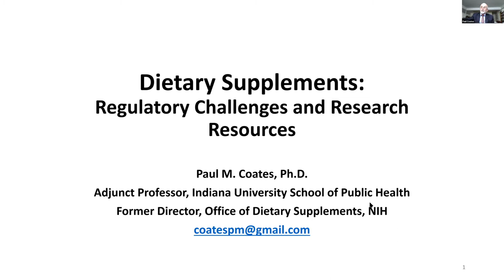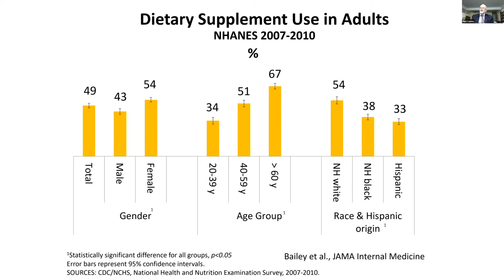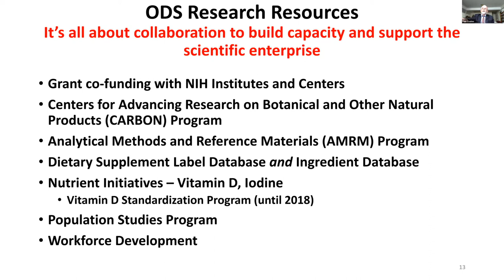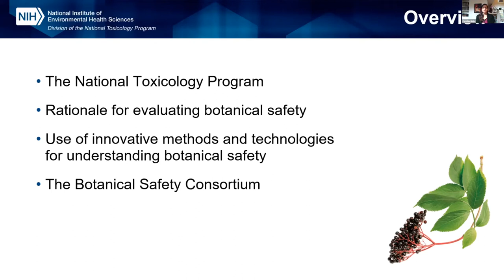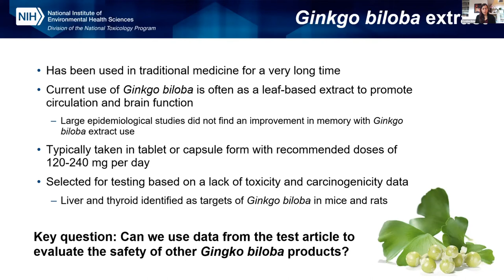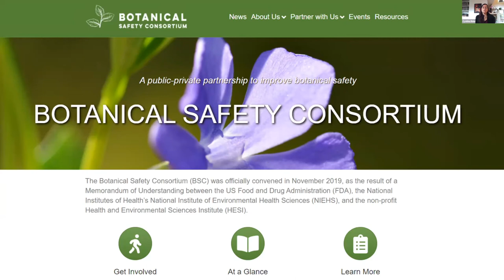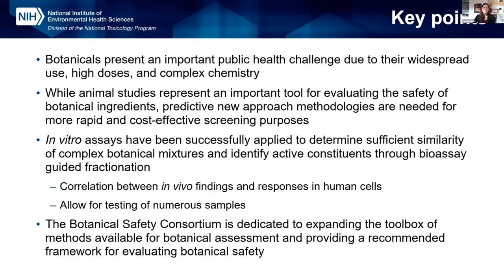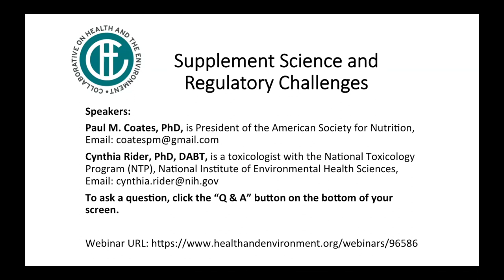Supplement Science and Regulatory Challenges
Dietary supplements can be important contributors to the total dietary intake of nutrients, such as vitamins, minerals, fatty acids, and other bioactive ingredients commonly found in foods.  The product category, at least in the United States, also includes ingredients, such as herbs and other botanicals, that are not part of a usual diet.  Dietary supplements, mostly vitamins and minerals in various combinations, are widely consumed by the public.  The regulation of these products can be challenging. There are some important scientific issues that continue to need addressing – quality, safety, and efficacy – through the application of state-of-the-art research methods.

To open this webinar, Dr. Paul Coates gave an overview of supplement science and discussed how at the end of the day, scientific results need to be translated to useful information for the consuming public, for public health policymakers, and healthcare professionals.  The Office of Dietary Supplements at the US National Institutes of Health is a major resource for the conduct and support of this science and for communicating it to the broader community.

Dr. Cynthia Rider then discussed how botanical dietary supplements pose a public health challenge based on multiple factors, including widespread use at relatively high doses by populations with different susceptibilities, inherent chemical complexity, variable quality, and deficiencies in safety data. The National Toxicology Program (NTP) has a significant botanical testing portfolio and has generated in vitro and in vivo toxicity data on botanical ingredients such as black cohosh, Ginkgo biloba extract, and green tea extract. Recent NTP efforts have focused on applying the latest tools in chemistry and molecular biology to move toward more predictive toxicological evaluation of botanicals. These efforts include developing methods for comparing across complex botanicals to determine sufficient similarity and participation in the Botanical Safety Consortium – a public private partnership aimed at developing a framework to evaluate botanical safety using in vitro and in silico approaches.